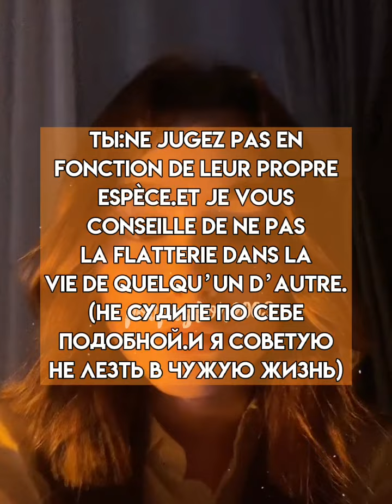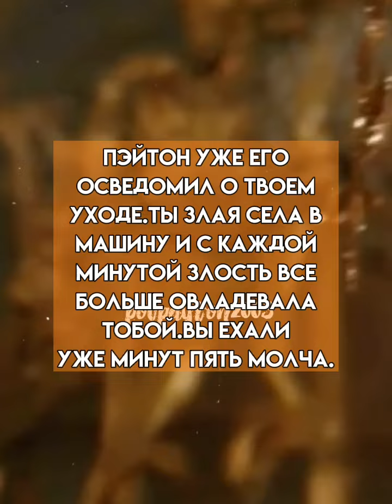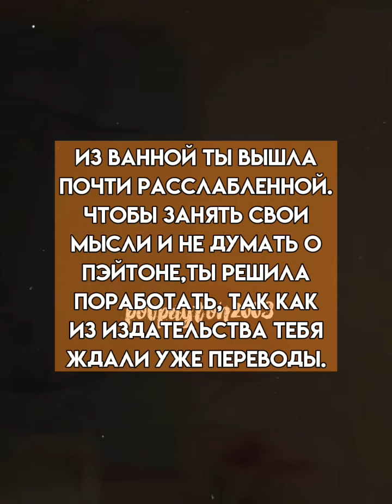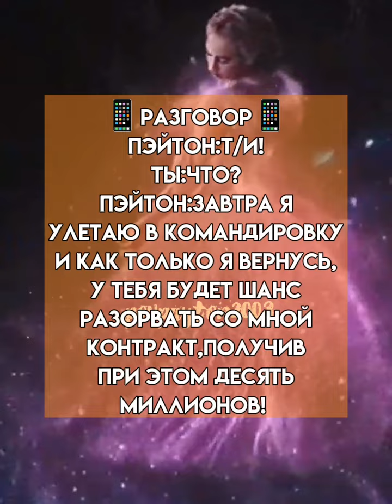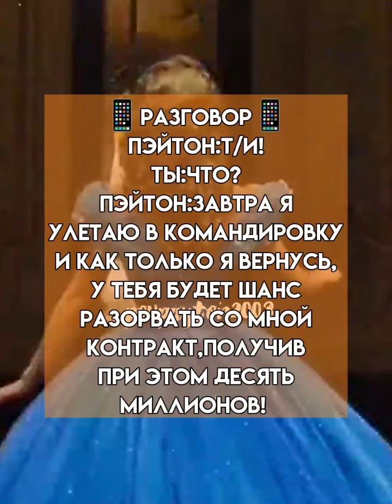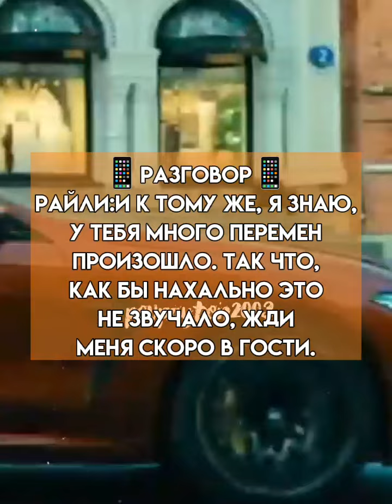Pov/98 серия/~Муж сестры~/POVPAYTON💗✨